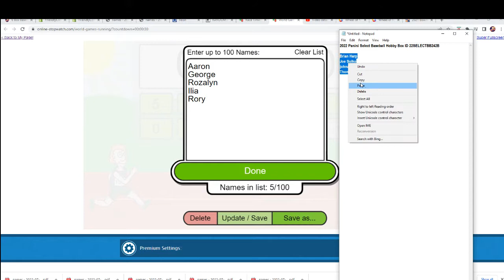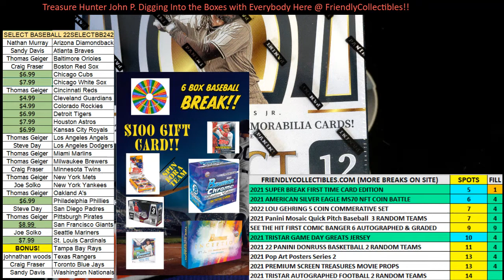2022 Panini Select Baseball Hobby Box FILLER B ID 22SELECTBB242B